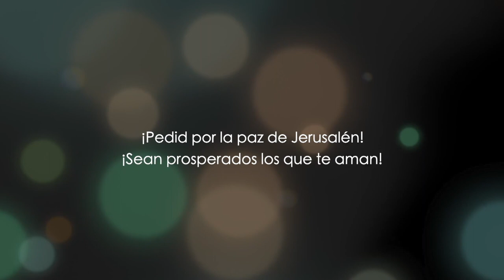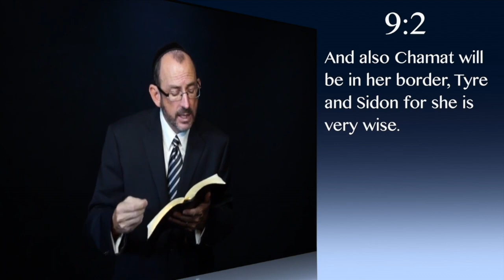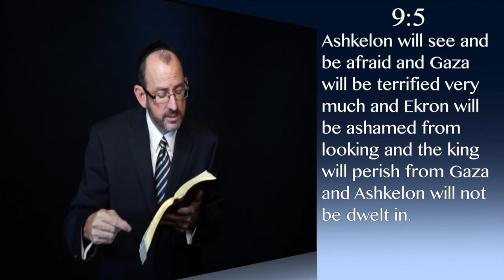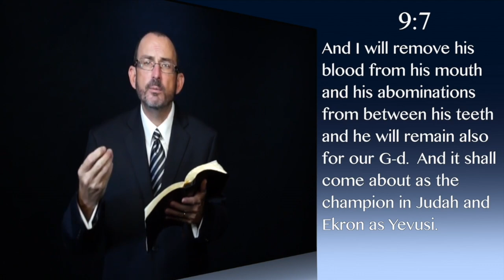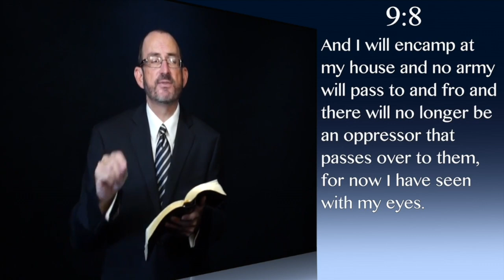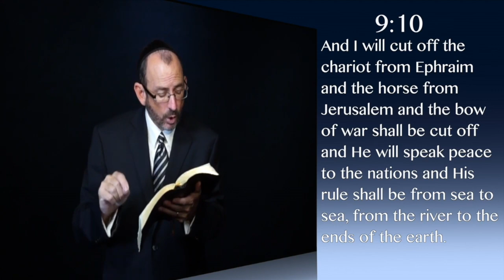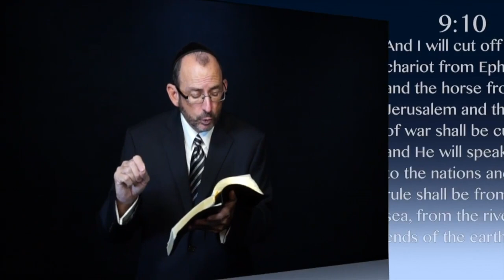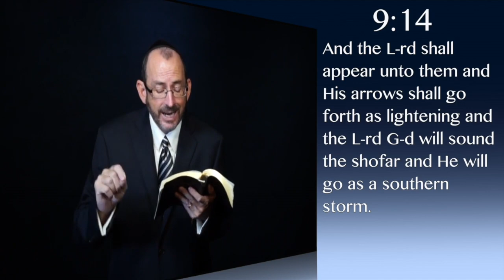Zacarías capítulo 9 - Dr. Baruch Korman